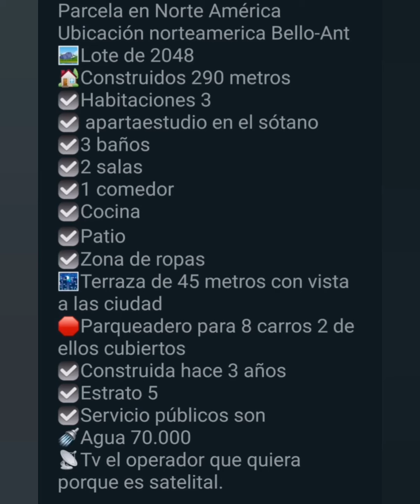Se arrienda parcela